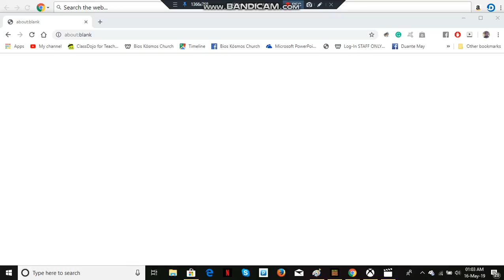The old Collage Park Station (Now Ashton Park neighborhood)